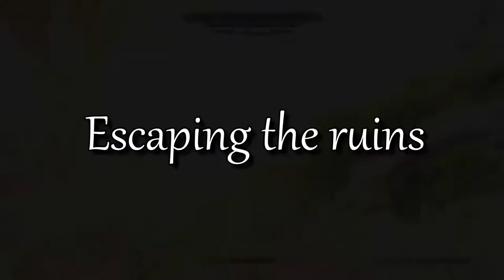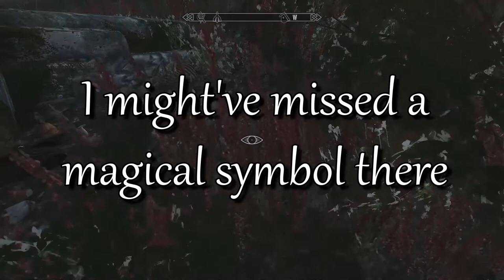Humans, not places, make memories - EP2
Kilenna awakes at a beach, in rags and pennyless. She must flee but the only way is through the ruins of a temple. But these ruins are familar. Too familiar.

00:00 - Life's a Beach
She's clearly not the first to come here. There's a few skelletons attesting to this and the danger about. Beach combing and scavenging procures some basic weapons and miscellanous items.

02:15 - Abandoned Temple
The temple is full of memories. The problem is that she's never been here. So how could they be memories?

10:35 - Escaping the Ruins
She makes it out of the ruins and drops down the valley below. But that's no less dangerous.

18:36 - Friendly Faces
Finally people not looking to kill her. The alchemists help her with this strange fever. But things take a turn for the worse.

"Enderal" is a total conversion of Skryrim. It's set in its own world and has its own lore independent of Skyrim's. It was produced by SureAI, a team of developers out of Germany and has been widely acclaimed.

I have not played this before and therefore this will be a blind play. The difficulty will be on the highest level, ie. IronPath.